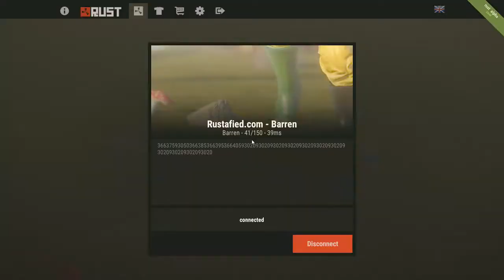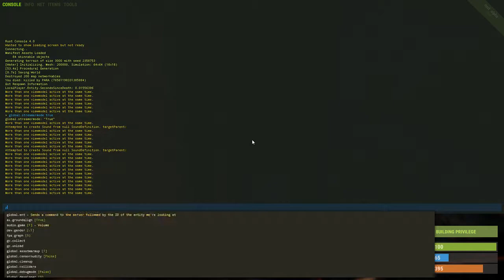Rust Stream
Surviving against the brutal players of rust with a friend. We know very little of the game so expect death.